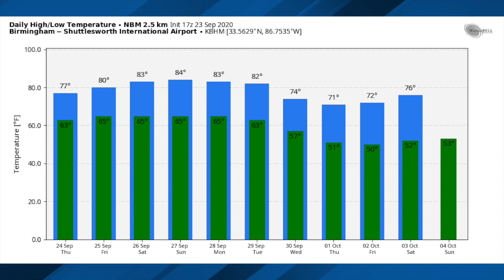September 23, 2020 Weather Xtreme Video - Afternoon Edition